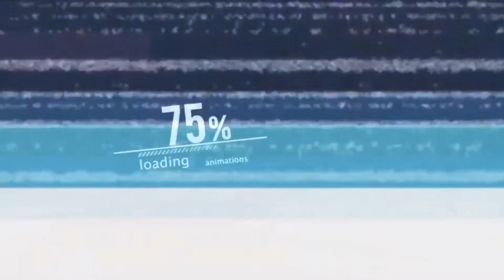HOMEMADE APPLE WINE//🍎